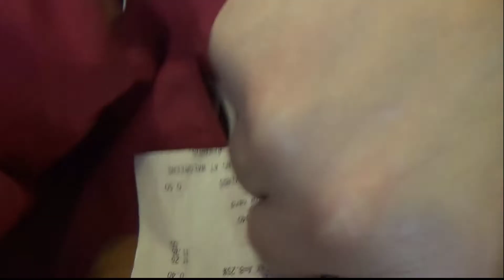KRIS & KATHY WHAT'S IN YOUR PURSE, GOING THROUGH EACH OTHERS PURSE